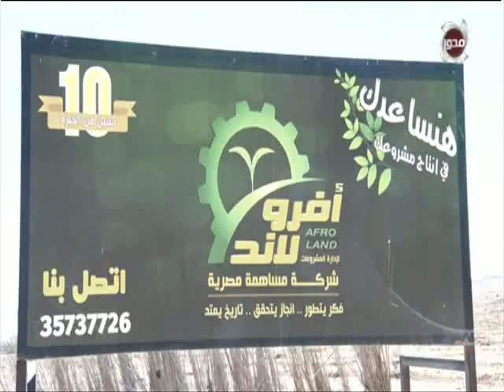انا الوطن | ايسر الحامدي وتقرير داخل شركة" افرولاند"